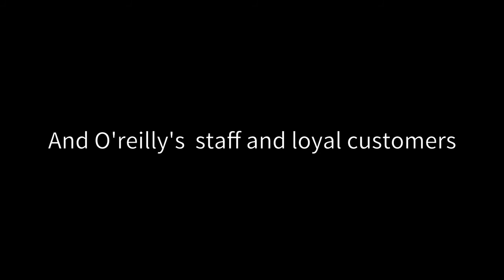Redbull Barstaff Challenge 2017 CrowdSurfing 1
Winning submission for the Redbull Barstaff Challenge 2017 - CrowdSurfing round from the O'reilly's Brussels / NUA Bar.

Video edited and realized by Bruno Maes and Florence Noirhomme
Catégorie
Titre
On Your Mark (Mike Cervello Remix)
Artiste
Gregor Salto
Album
On Your Mark - EP
Concédé sous licence à YouTube par
The Orchard Music (au nom de Rimbu)